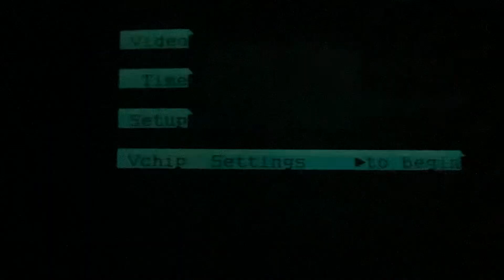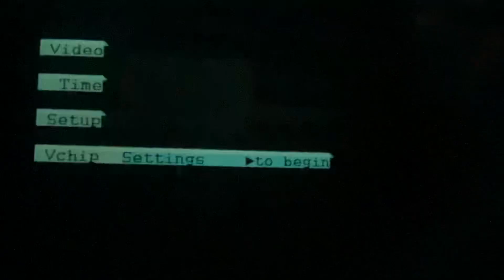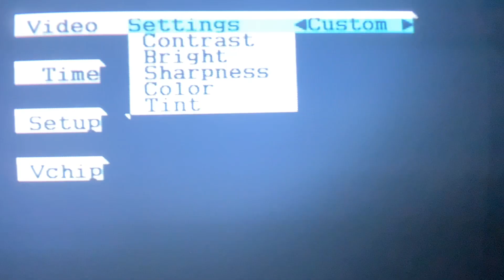Sesame Street Keep Christmas With You Song Finale Merry Christmas Everybody Elmo Laughing Cheering